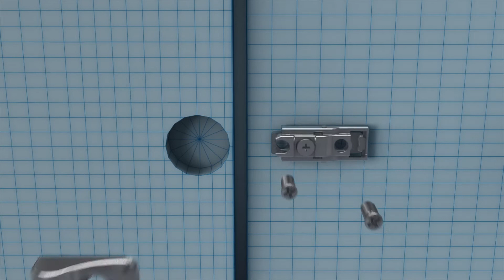Titus T Type 3 way Snap-On 'Confident Close' Soft-Close Hinge - McNamara Ireland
Easy door installation even in cases of 4-5 hinges per door
Easy and quick assembly and disassembly. Flexibility for the furniture user. Tight hinge-to-plate joint
improves hinge stability. Highly tolerant Efficient performance in marginal values of tolerances. Reliable door closing in case of
accidental misalignment  ‘Confi dentClose’ assured
and reduces door sag.